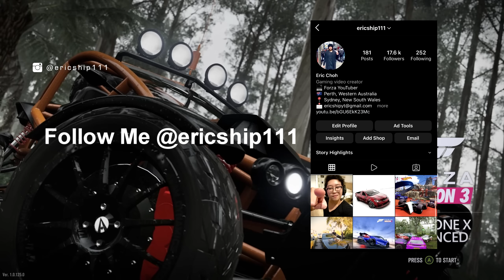You said Forza Horizon 3 was Dead...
- XBL: ericship